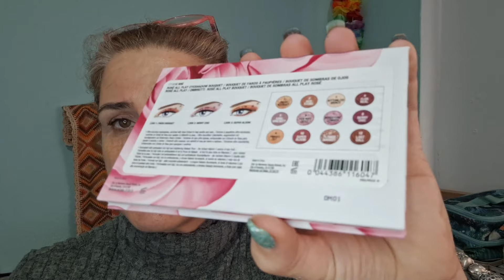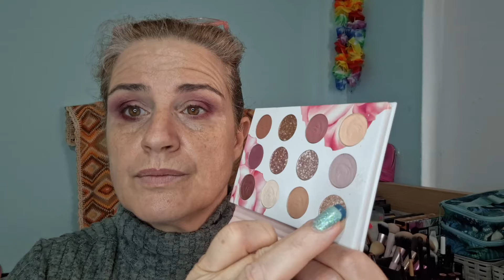🤗 Maquillaje con la paleta PHYSICIANS FORMULA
Joyería: tiktok: @bella_plata